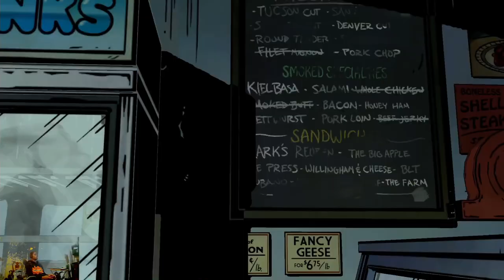(Story) He Was Much Feared Trophy | The Wolf Among Us